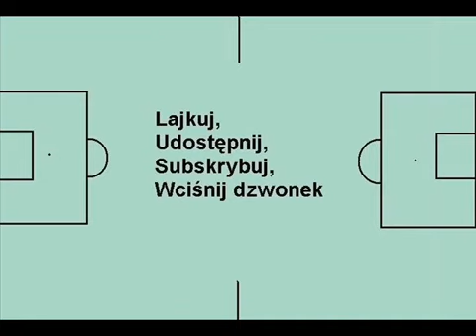To Istotne - Wygrana z Bośnią i Hercegowiną w Lidze Narodów 2020/2021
7 września 2020 roku wygraliśmy z Bośnią i Hercegowiną 2-1 w Lidze Narodów 2020/2021.